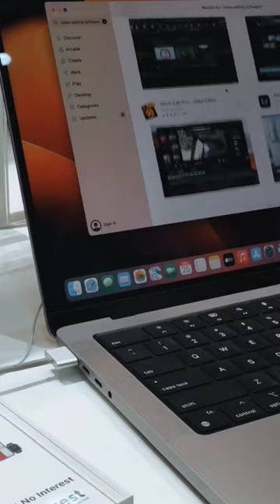Apple showroom, MacBook, laptop